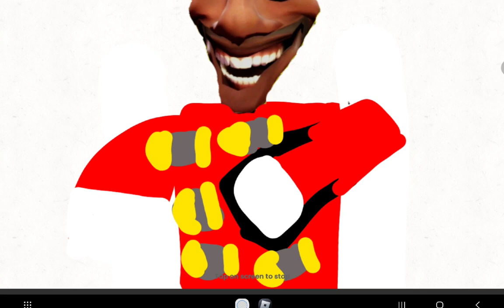Tif "demotroll song" trollge incidents fight